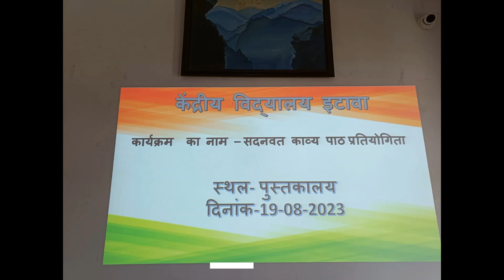Kavita program CCA Activity 2023-24